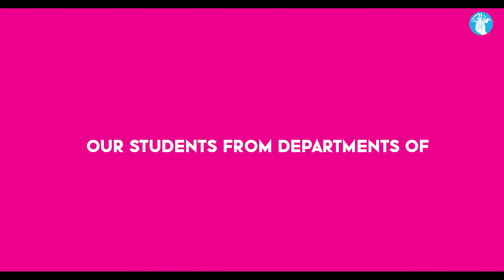Teaser of the Annual Art Exhibition named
L.S Raheja School of Art Worli

Video courtesy - Capturing life ( Pawan Poon / Rohan Mayekar )

Graphic Designing - VRDESIGNERS @vrdesigners2 ( Rohan Mayekar )

 ~ Book us for making your project more interesting